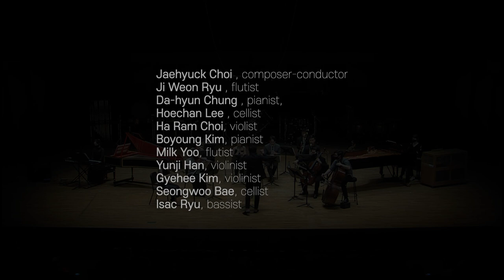SEEK FOR BEAUTY | Episode 1 | The Genesis of the ensemble blank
Documentary: SEEK FOR BEAUTY
Episode 1
[Genesis of the ensemble blank]
12.12 release
다큐멘터리: 아름다움을 위해
에피소드 1화
[앙상블블랭크의 탄생]
Video / Sound credit: Seoul Arts Center
Directed and Filmed by Mon Aube
Produced by jaehyuck Choi
copyright: ensemble blank 2021